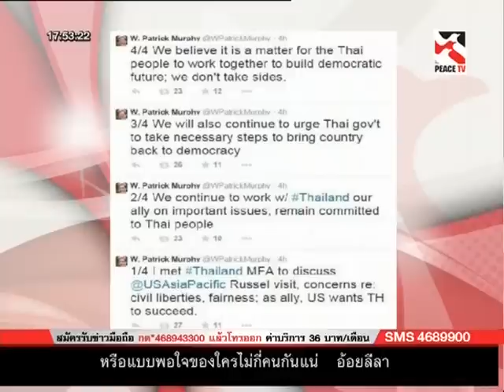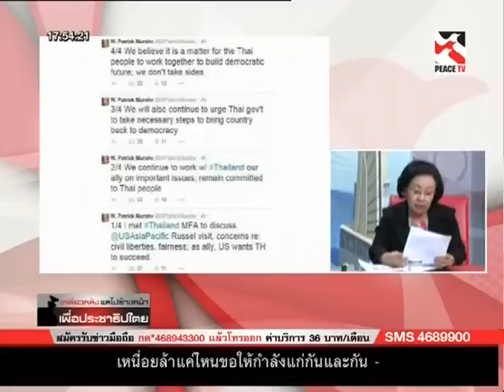เหลียวหลังแลไปข้างหน้า 30 01 58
รายการ เหลียวหลังแลไปข้างหน้า เพื่อประชาธิปไตย โดย อ.ธิดา ถาวรเศรษฐ ประจำวันศุกร์ ที่ 30 มกราคม 2558 ทางช่อง Peace Tv